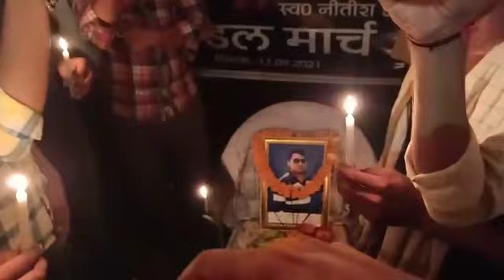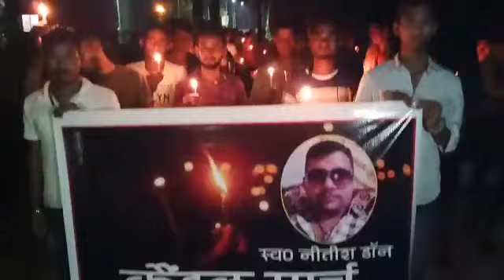लखीसराय : सलोनाचक गांव के नीतीश भारद्वाज के निधन पर युवाओं ने निकाला कैंडल मार्च